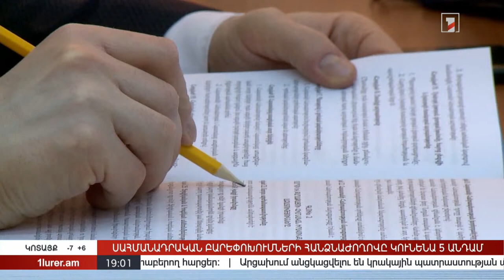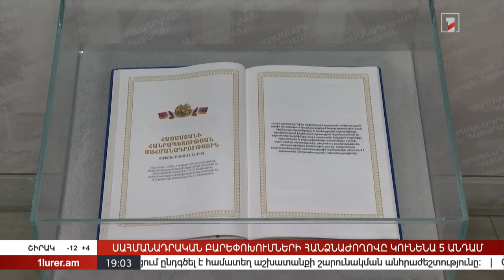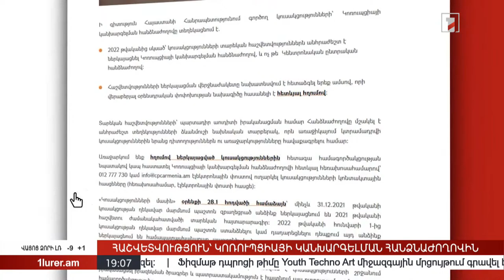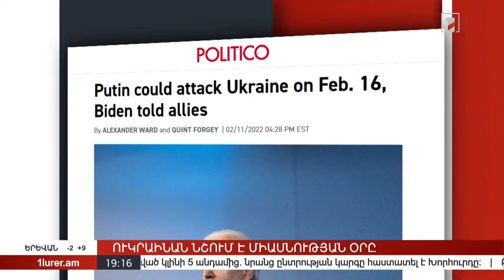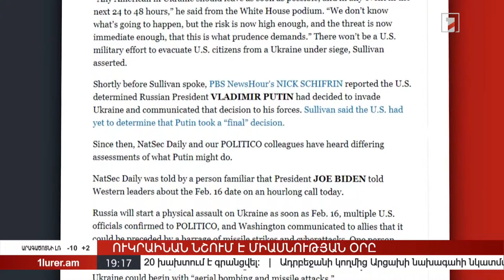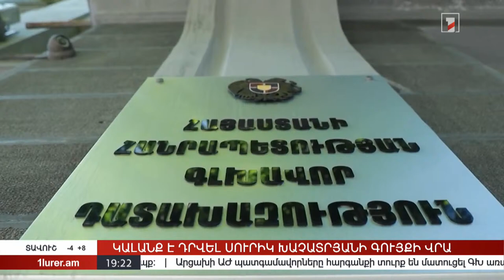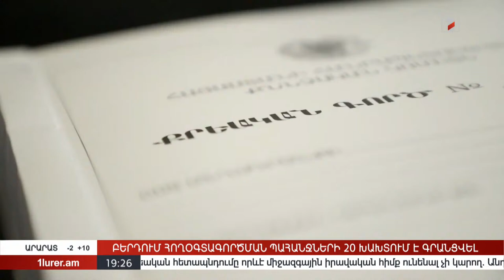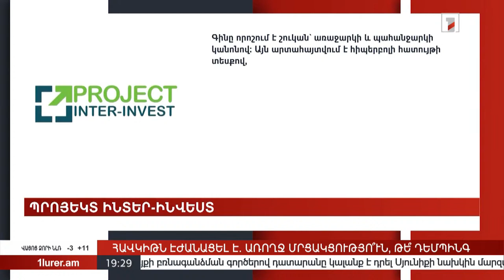Լուրեր 19:00 | 16.02.2022